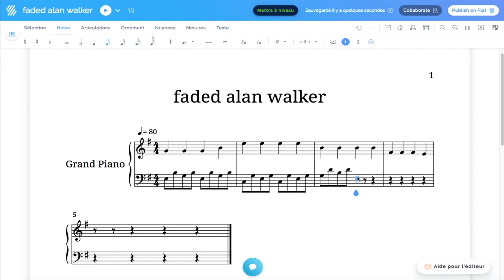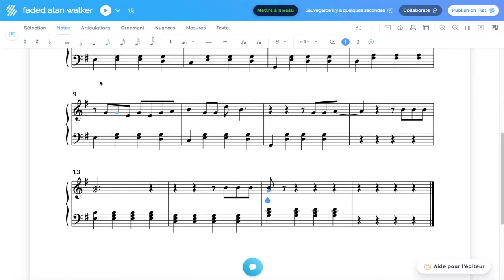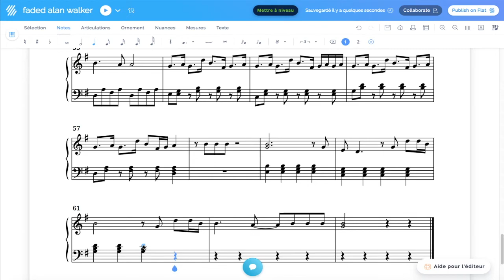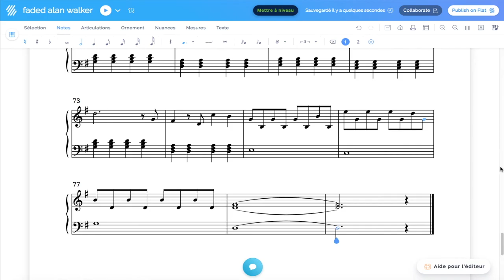Partitions piano gratuites #1 Faded - Allan Walker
Dans cette vidéo vous pourrez tout en écoutant Faded - Allan walker au piano visionner l'écriture de la partition.